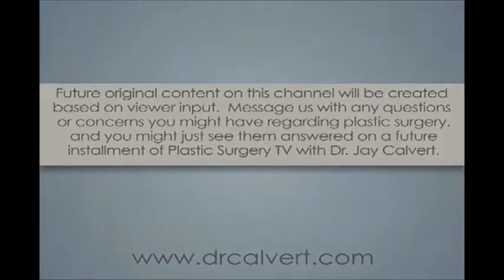Beverly Hills Male Breast Reduction Surgery